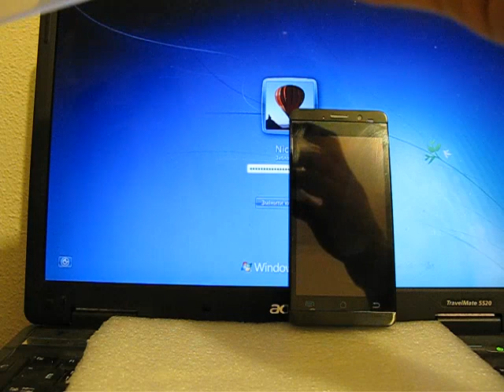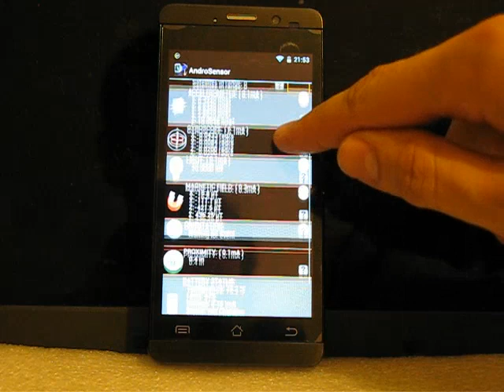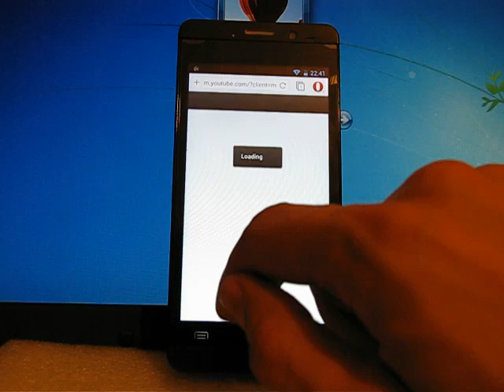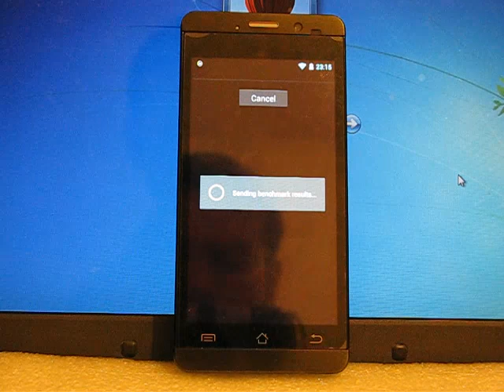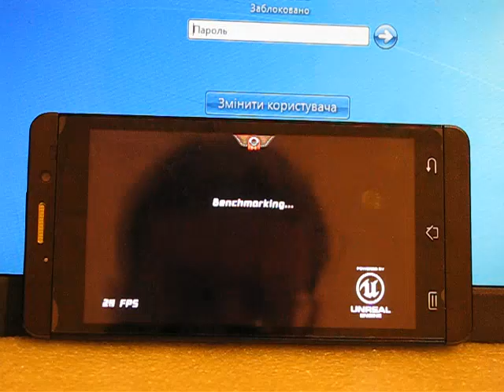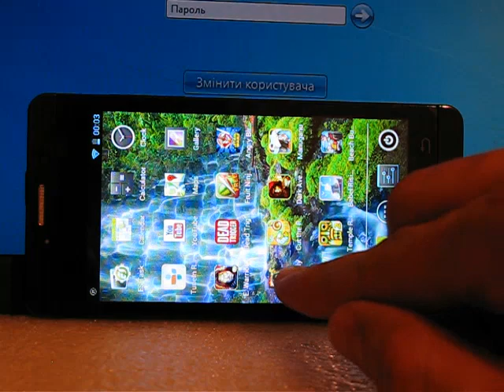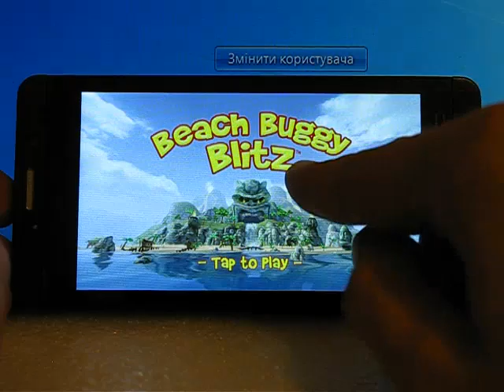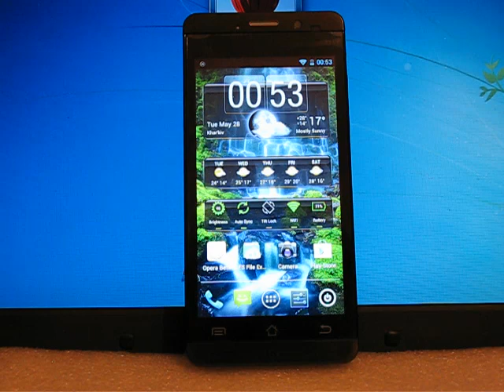Jiayu G3 Review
Jiayu G3 is a 4.5" middle-end Android phone.
You can also use the coupon, which Spemall gave me specially for my YouTube channel: YouTube3%OFF
Now, there is also updated version of this smartphone, Jiayu G3S, which is identical by all specs and looks the same, except it has Mediatek MTK6589 instead of MTK6577 on-board, so it is faster
Jiayu G3 has 4.5" Super IPS LED 1280x720 HD screen, covered by Gorilla Glass 1, 1 Gb RAM, 4 Gb of flash memory, dual 2.0 Mp and 8 Mp (with flash and autofocus) cameras. The phone is based on Mediatek MTK6577, 40 nm SoC, which has two Cortex A9 1.0 GHz CPU cores and PowerVR SGX531 Ultra 400 MHz GPU. Also, the phone supports Wi-Fi, Bluetooth, FM-radio, GPS, has a lot of sensors (light, proximity, accelerometer, gravity, gyroscope, rotation vector, digital compass).
Jiayu G3 is the previous leader in Jiayu's line (now it is Jiayu G4, which is tested by me already), so it has a really good specs for the price.
G3 has a really juicy 2750 mAh battery, and it's a real capacity. So the battery life is extremely good. It is 10-20 hours with the screen on, and up to 2 weeks in the "simple phone" mode.
The phone comes with Android 4.1.2. There are tons of custom firmwares for this phone, because it is extremely popular.
Benchmark results:
AnTuTu Benchmark 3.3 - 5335 points
Quadrant - 2858 points
Basemark Taiji - 4.87 FPS
Nenamark 2 - 17.4 FPS
Vellamo HTML5 - 1267, Metal - 349.
Glbenchmark 2.5.1: 260 megatexels per second
Epic Citadel: 22.6 FPS (High Quality), 26.0 FPS (High Performance)

Advantages: great 4.5" 1280x720 IPS screen, Cortex A9 Dual Core, 1 Gb of RAM, great 2750 mAh battery and battery life, a couple of good cameras (2 and 8 Mp), very good build quality, good price for such internals, a lot of custom firmwares, great community, support 3G and 2 SIM cards, has many sensors (all working).

Drawbacks: no serious drawbacks for the price, but the performance could be better. For the better performance, I recommend you to pay attention to Jiayu G3S (link above). It has MTK6589 Cortex A7 1.2 GHz Quad Core CPU and PowerVR SGX544MP GPU, so it is 2-2.5 times faster, and the price is very close. All the other specs are the same. You may estimate the performance of the G3S by my future reviews of the Hero H7500+ and Jiayu G4.

Jiayu G3 (and now Jiayu G3S) is one of the best phones on the market for about $200. If you like its design, you wan't regret your choice.

Now let me introduce my next reviews. I have all of the devices below on hands already:
Jiayu G2S (4.0" 960x540 OGS IPS, 1 Gb RAM, MTK6577T 1.2 Ghz, dual 2 and 8 Mp cameras, etc.) - one of the best compact smartphones from Chine for today:

Jiayu G4 (4.7" 1280x720 OGS IPS Gorilla Glass 2, 1 Gb RAM, MTK6589 1.2 Ghz Quad Core, dual 3 and 13 Mp cameras, etc.) - the best Chinese smartphone for less than $250:

That's it for today, thank you for attention.